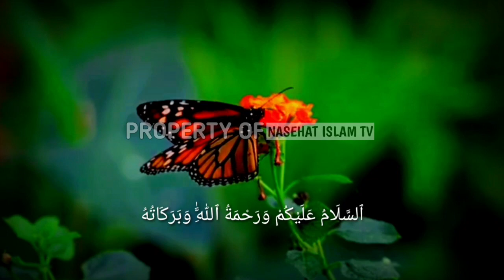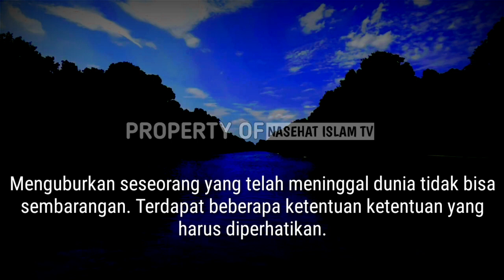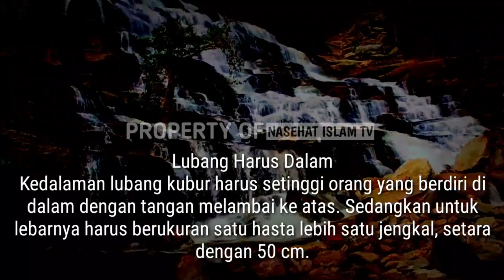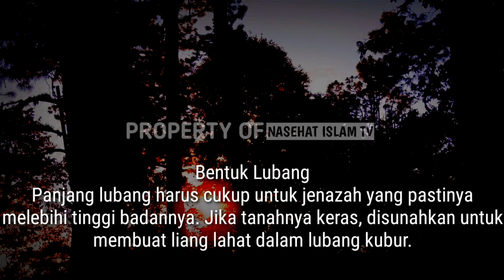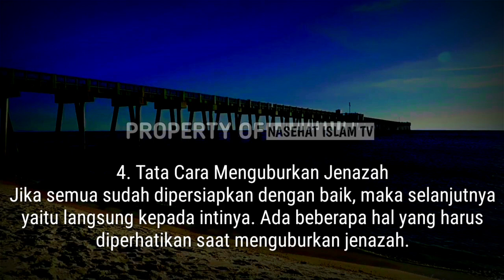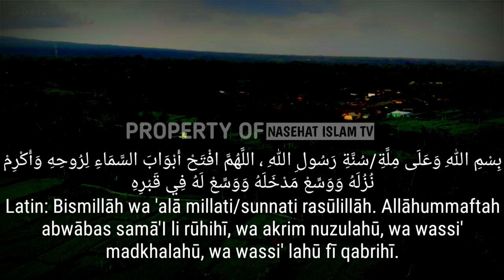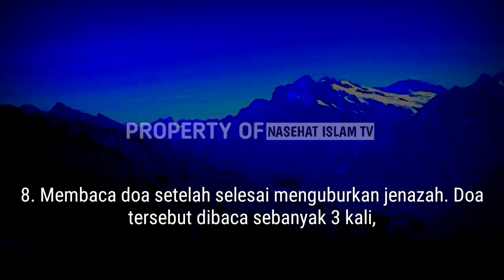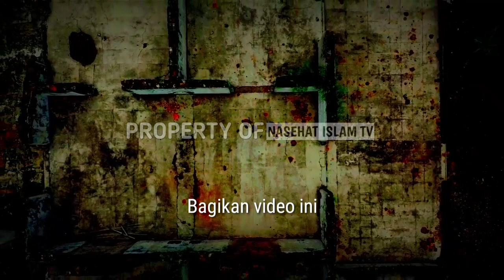MASYAALLAH!! Baca Doa Ini Saat Jenazah Dikuburkan, Allah Hapuskan Dosanya 40 Tahun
Sesuai syariat Islam, saat seseorang meninggal dunia, maka jenazah harus dikuburkan.